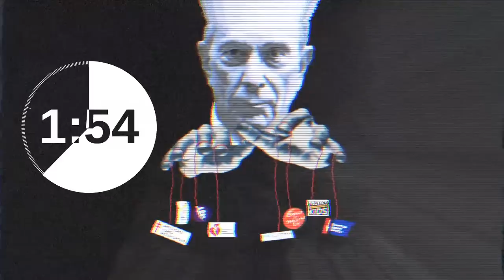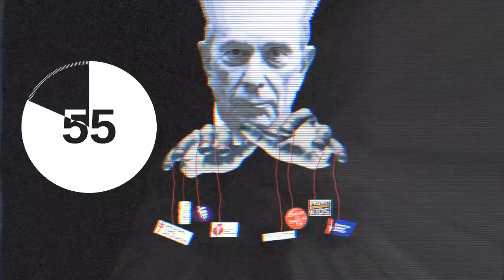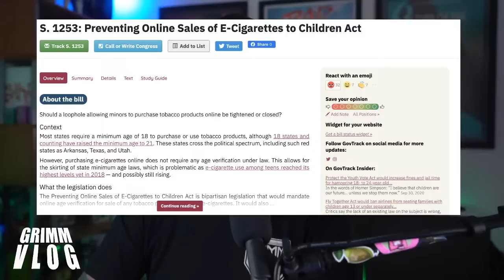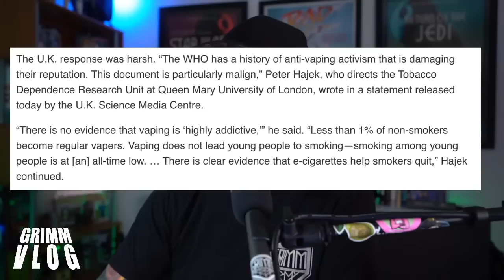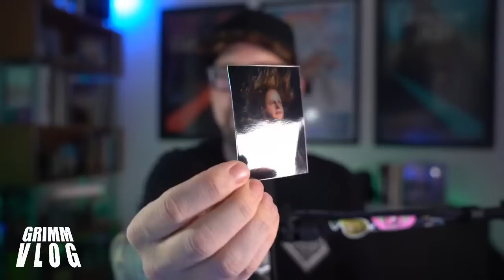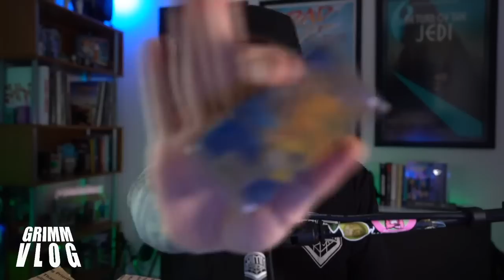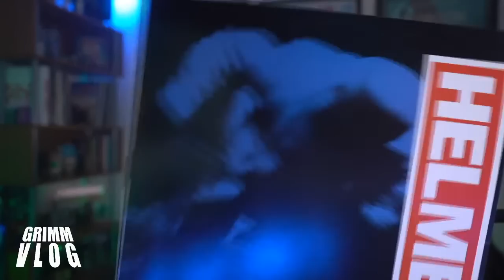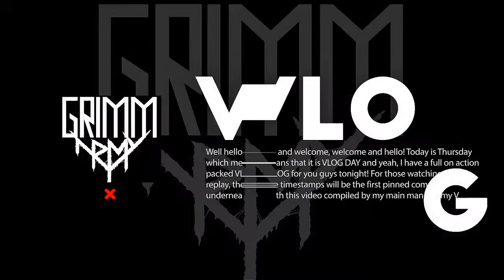VLOG! 10/1/20 WHAT'S IN ANOTHER BOX! - Retro Vapes - W.H.O. Still Sucks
Welcome friends to tonight's LIVE VLOG 10/1/20!!! Gates open, come on in !
TIMESTAMPS ARE THE FIRST PINNED COMMENT UNDER THIS VIDEO

 We will be going through many of the regular segments this week including Beer,  Retro Vaping, Liquid Tasting and more.  Got a little bit of mail this week.  We are going to do an XL Retro Vape segment where we open one of the "closet boxes" and just dig around in it.   Of course there will be some news and advocacy in there as well. Sally Satel being a boss on MSNBC.  Is Vaping a Gateway To Smoking? as well as how the WHO still sucks, just now people are noticing.

News / Advocacy Links

Addiction expert says e-cigarettes are ‘holy grail’ for public health

WHO warning on vaping draws harsh response from U.K. researchers

0:00 hold screen
5:25 Introduction
8:28 my favorite thing
12:42 BEER!
18:22 What I've Been Vaping
31:17 News And Advocacy
01:07:42 Vape Mail
01:20:46 Retro Vaping
01:50:40 Liquid Tasting
02:06:02 Getting To Know GrimmGreen